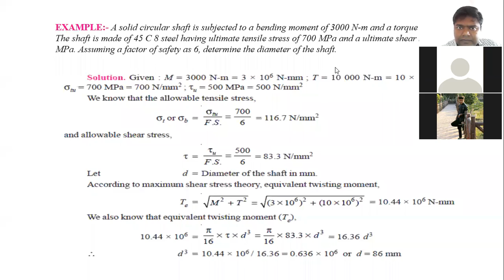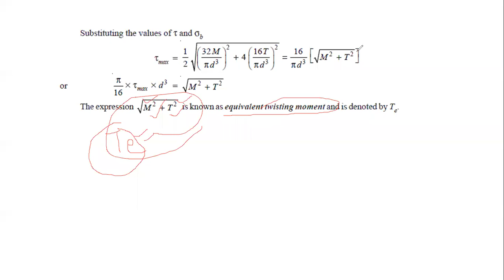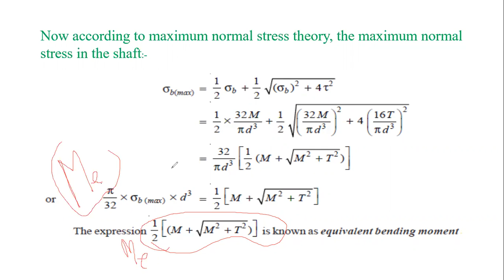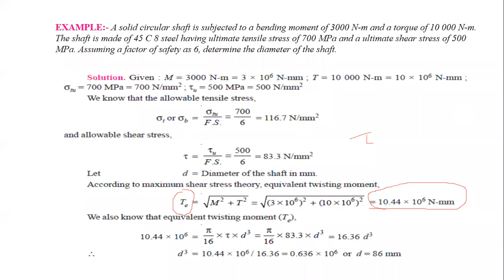numerial on shaft under both bending and twisting